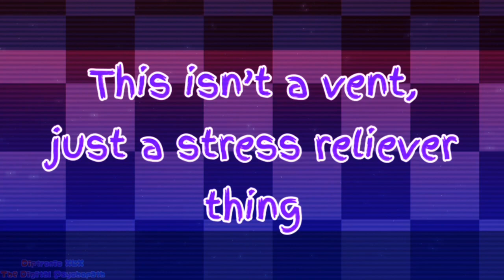In my sleep | animation meme | flipaclip filler (13+)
No idea if there’s an original version but if there is let me know and I’ll credit

Some of you might’ve noticed but I did reuse an old animation I never finished since I never had the motivation so it’s going here instead. Also a fun excuse to try some effects again

Character: Void (They say fuck you to the bad people, some of you might know the reference)